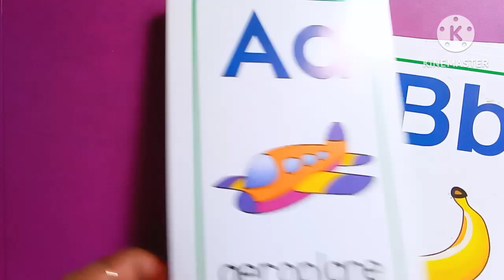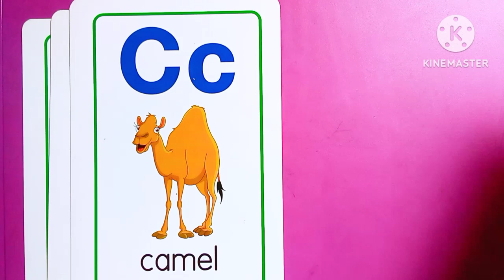abcd,a for apple b for ball c for cat alphabets, phonics song , alphabet toy shape, अ से अनार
a for apple b for ball c for cat | abcd | alphabets | phonics song | abcd |english varnmala

abcdefg
English Alphabet
abcd cartoon
a for apple b for boy
alphabet song
a for apple a for ant
nursery
abcd rhymes
abcd alphabets
अ आ इ ई ओ व्वर्णमाला
abcd
 a for apple wala
abcdefg
abcd varnmala
abcd varnmala
 English varnmala
English Alphabet
A for appleabcd,abcde,a for apple b for ball c for cat alphabets, phonics song , alphabet toy shape, अ से अनार#a_for_apple_b_for_ball_c_for_cat a_for_apple _phonics_song

abcdefg
English Alphabet
abcd cartoon
alphabet song
nursery
abcd rhymes
abcd alphabets
abcd
abcdefg
abcd varnmala
abcd varnmala
 English varnmala
English Alphabet
A for appleabcd,abcde,a for apple b for ball c for cat alphabets, phonics song , alphabet toy shape, अ से अनार